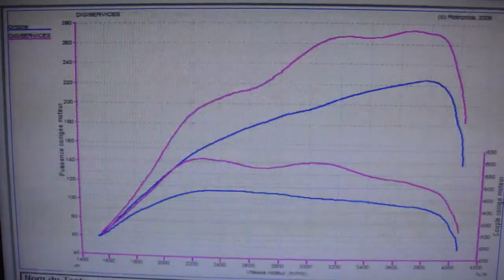* Reprogrammation Moteur * Mercedes Vito 120 cdi 204cv @ 273cv Dyno Digiservices Paris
Passage dans nos ateliers d'un Mercedes Vito 120 cdi 204cv pour une reprogrammation moteur.
Chaque reprogrammation moteur est visible sur notre page facebook:
Vous pouvez aussi retrouver la fiche technique de ce véhicule sur notre site internet: